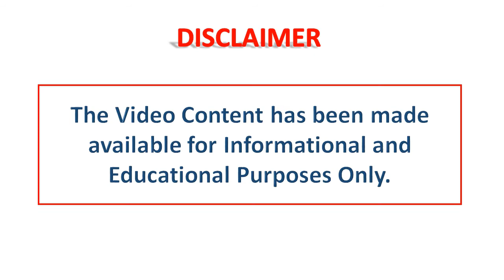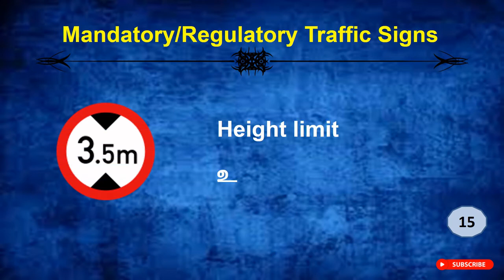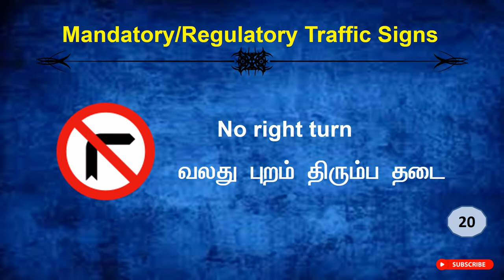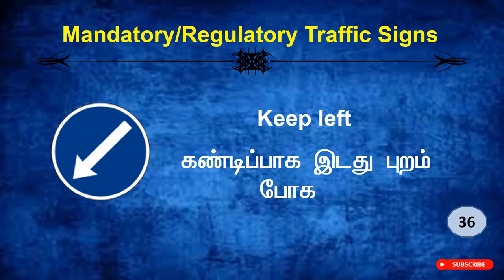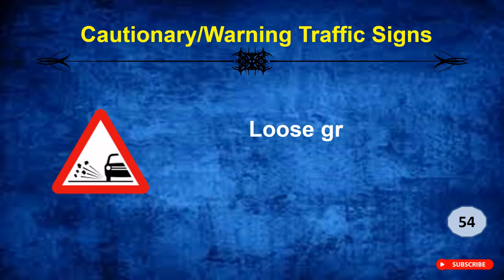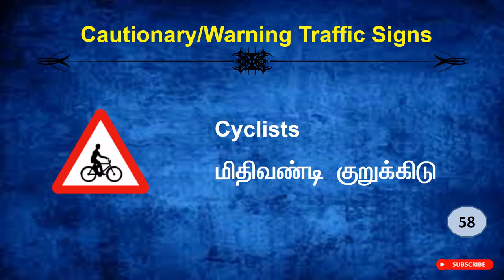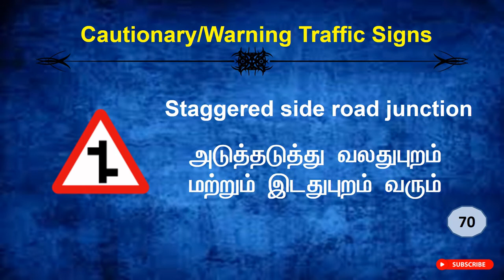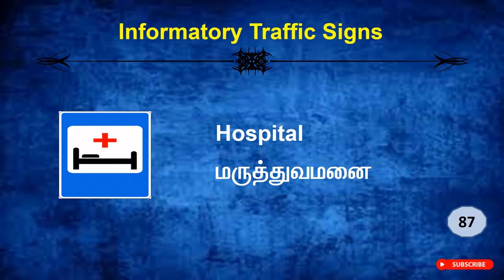Traffic Signs In India | Road Signs In India | Traffic Signs in Tamil language